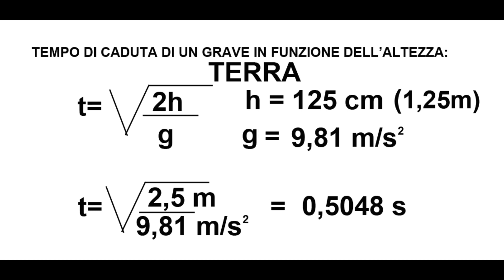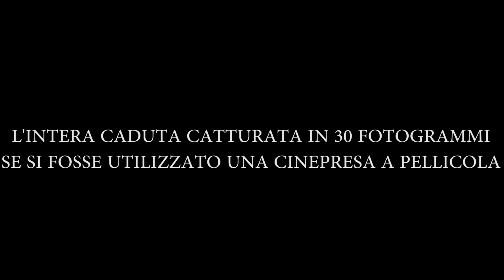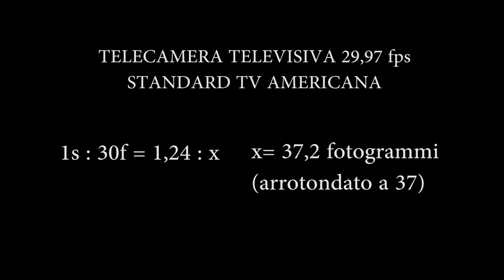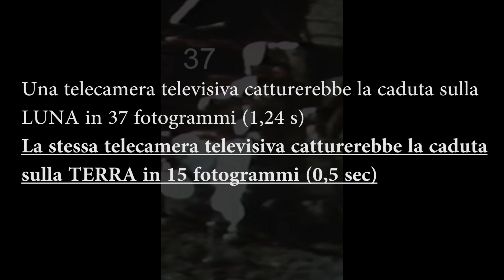PIUMA E MARTELLO Apollo 15. APPROFONDIMENTO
L'esperimento di piuma e martello analizzato con gli occhi della mente.